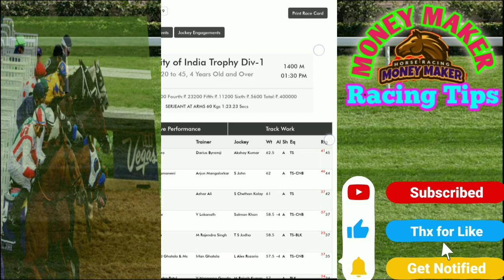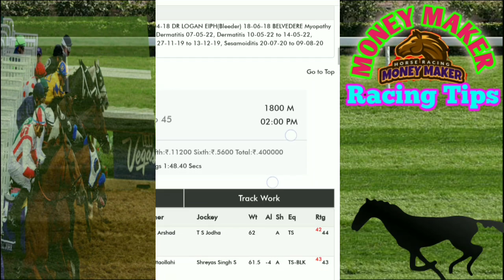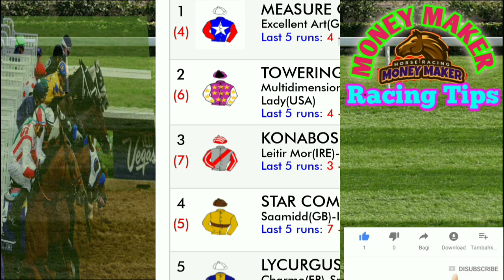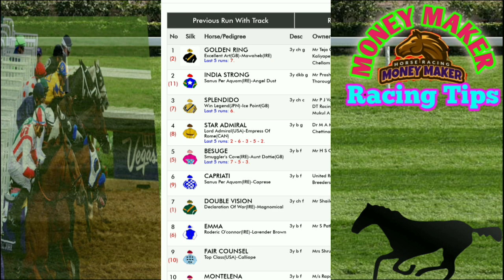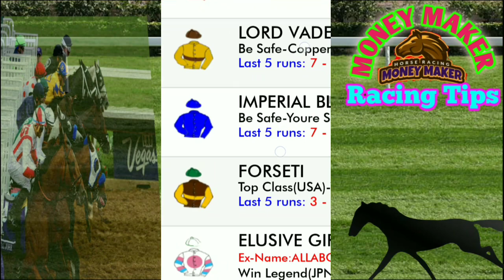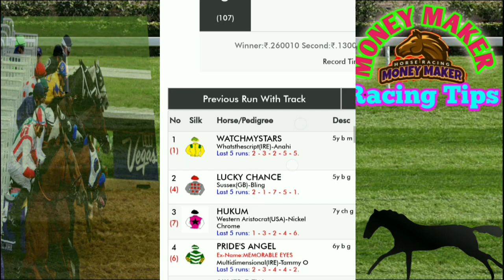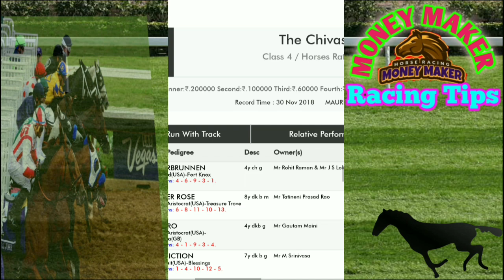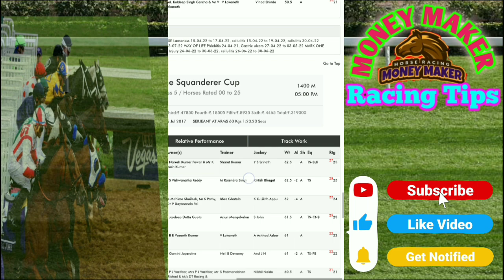Bangalore Race Tips Banglore Race 16 7 2022 Banglore Race Selction Only win India Race Tips 16July22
The Race Track Winner is the Social Networks For Horse Racing All India Horse Race Tips/Thoroughbred Horse Racing Selection and Updates on This Channel

You Will Find Daily Indian Horse Race Predictions, Selections, Previews Updates, Tips & Reviews

The Most Loving and Favourite Horse Of the Day

THE MOST LOVING AND FAVOURITE SPORT IN INDIA. ❤️❤️❤️❤️❤️❤️🐴🐴🐴🐴

WE DOES NOT PROMISES OR GUARANTEES FOR SUCCESS.
USE OR PLAY AT YOUR OWN RISK 🙏🙏

                    🙏 MONEY MAKER 🙏